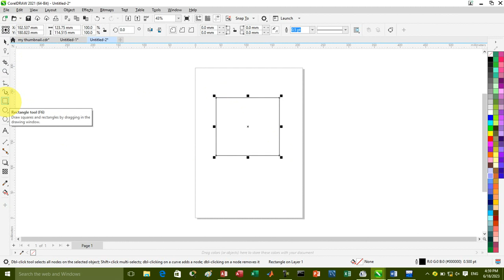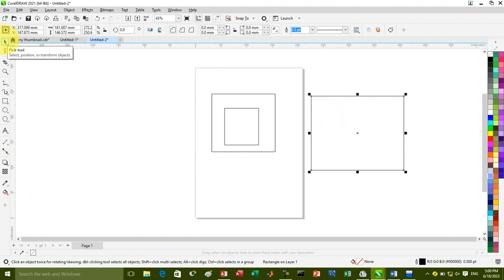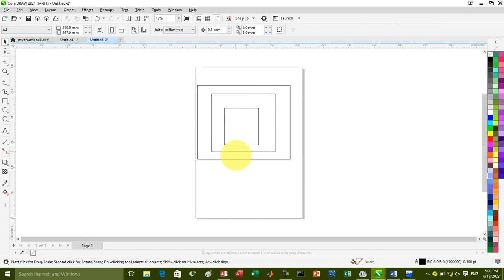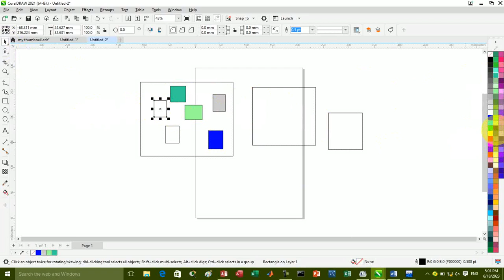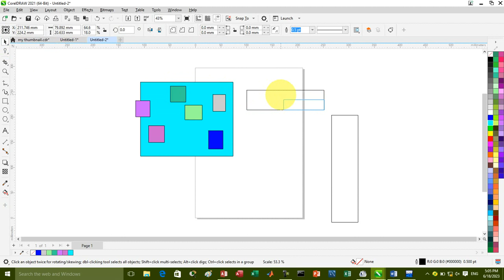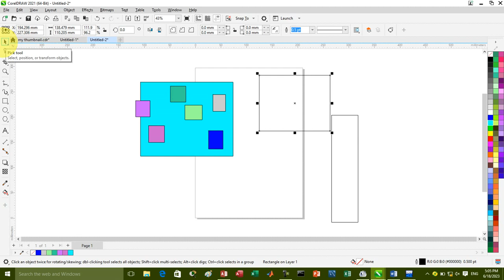Lecture-02 | Pick tools | Free-hand pick |using Coreldraw-2021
in this video of Coreldraw I have explain pick tools
free hand pick tool and transform